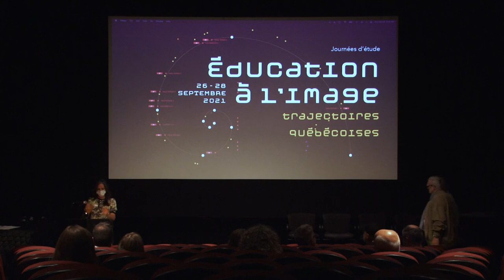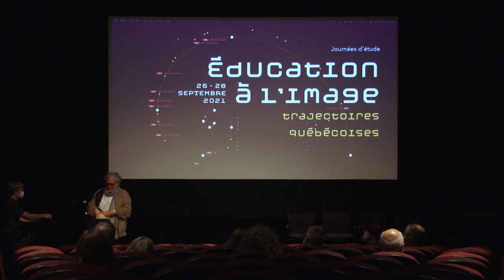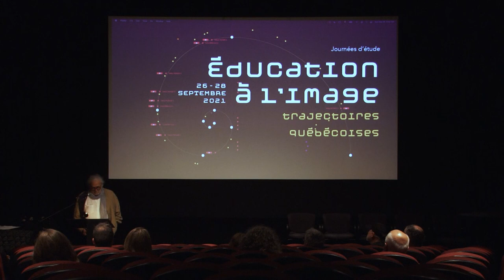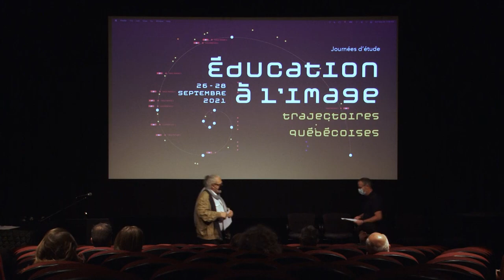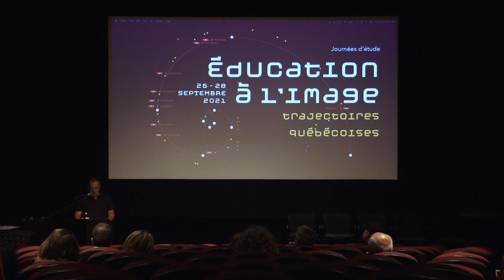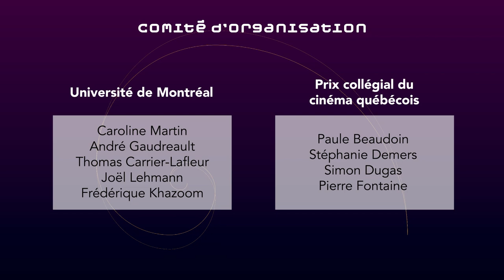Éducation à l'image : Mot d'ouverture